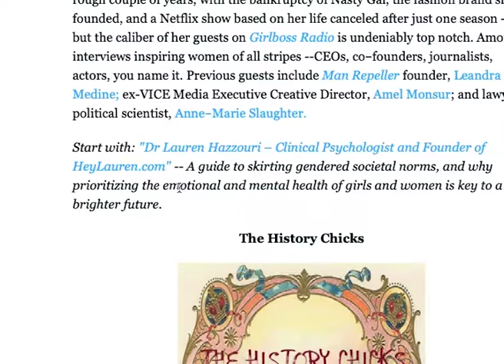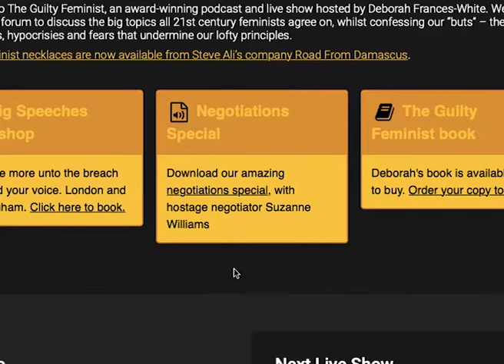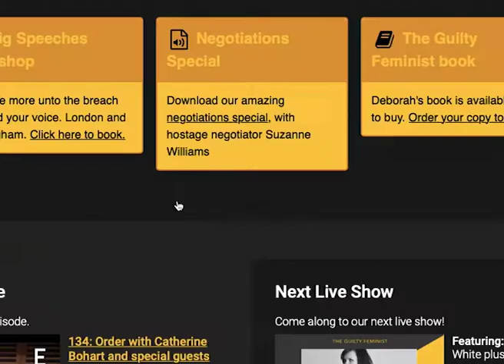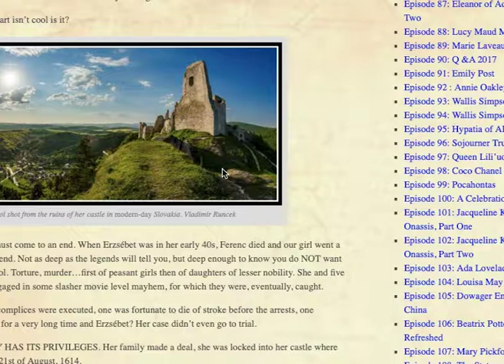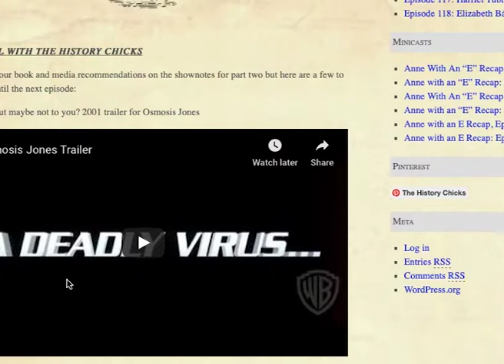Vlog discussing opposing products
This is part of my submission for learning aim A for unit 7.